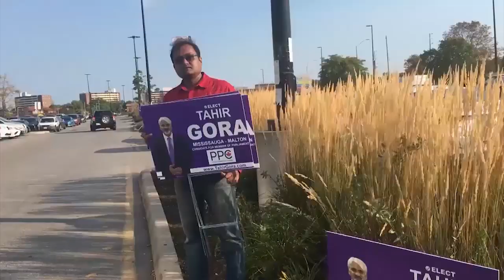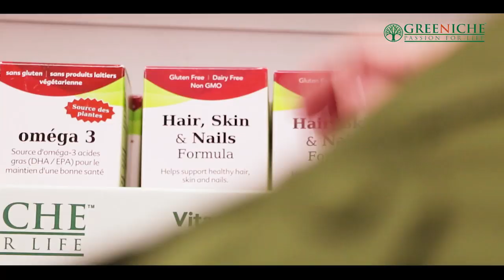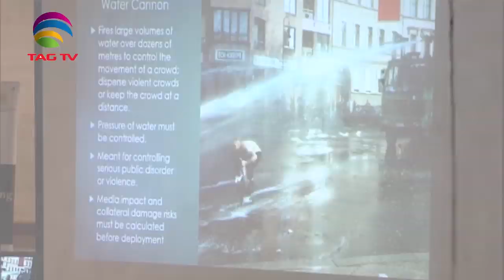TAG TV Pakistan Bureau News Bulletin with Kokab Farooqui - 11 October 2019